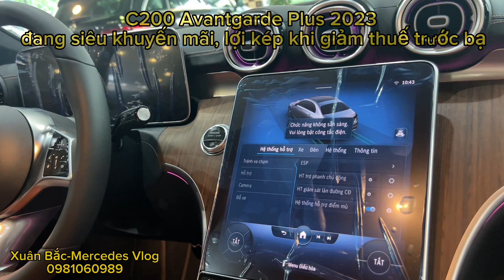Mercedes-Benz C200 avantgarde plus 2023 ưu đãi kép lên đến 300 triệu | 0981060989